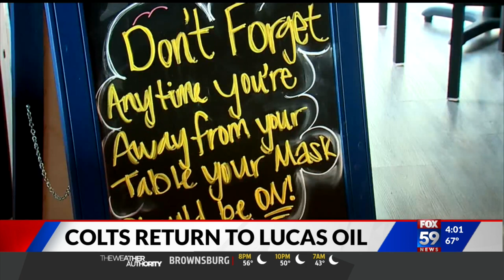Colts return to Lucas Oil Stadium